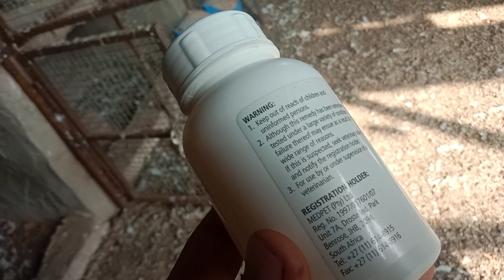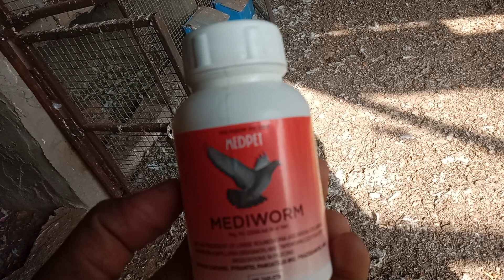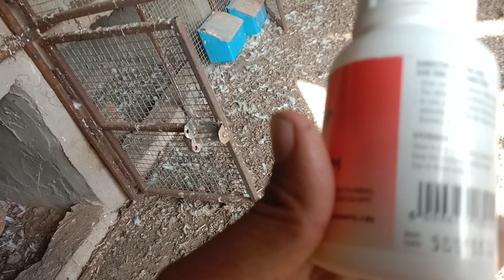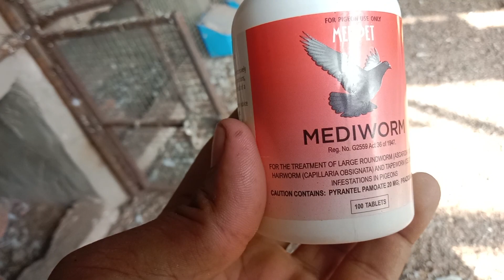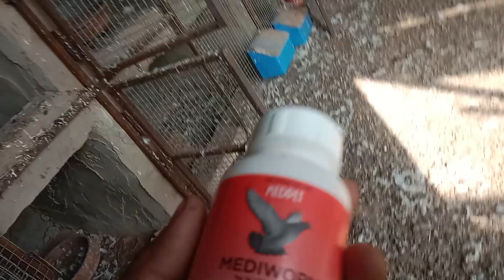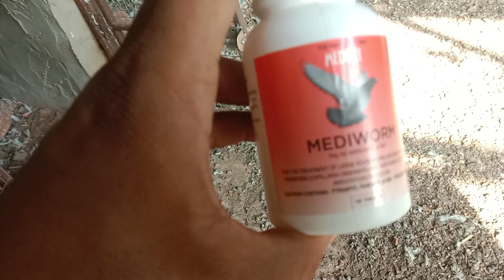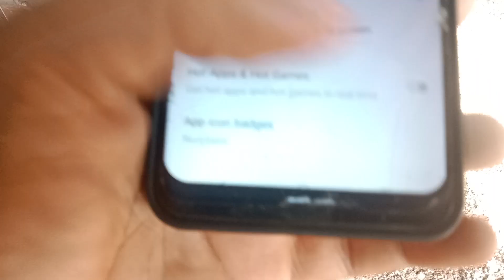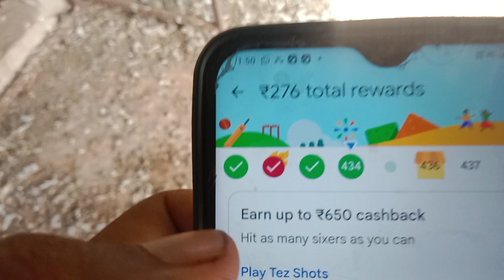ਕਬੂਤਰਾਂ ਦੀ ਬਾਹਰ ਵਾਲੀ ਗੋਲੀ ਦਾ ਯੂਜ ਅਤੇ ਆਪਣੇ ਕੋਲੋਂ ਮਿਲਦੀ ਹੈ 8196933021